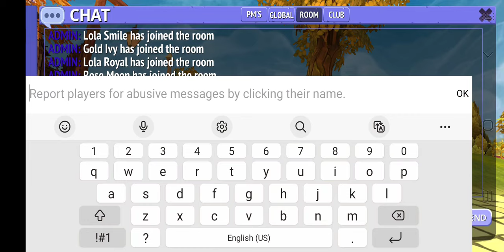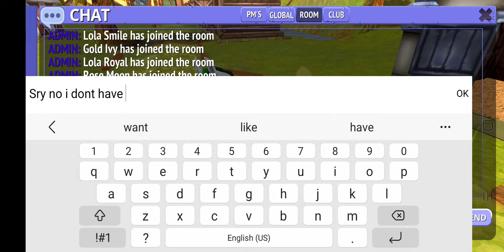I GOT A ICE WHISTLE!! | *I GOT A FANTASY*